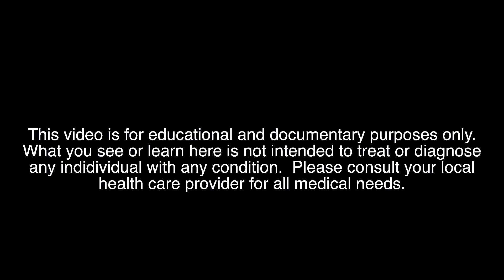MASSIVE BEE STING! (What to Look Out for When You Get Stung) feat. My Son